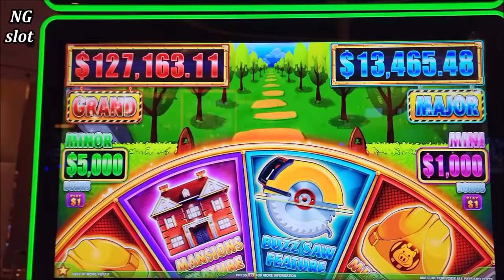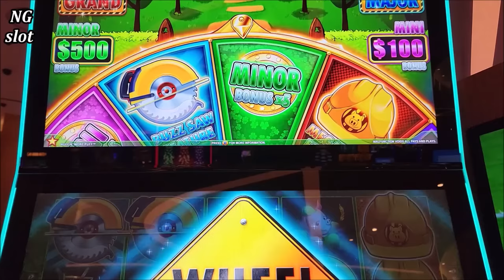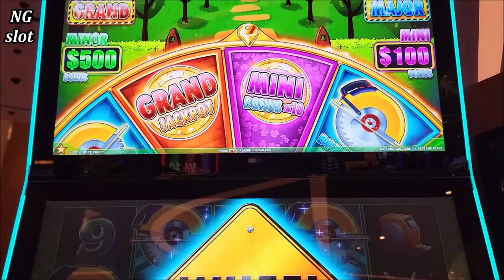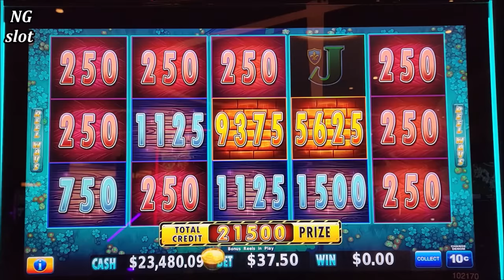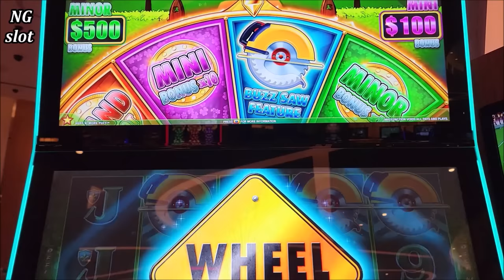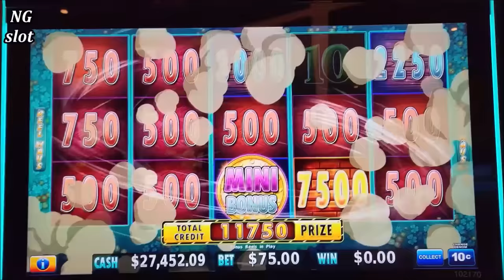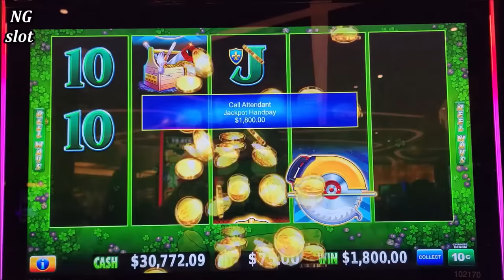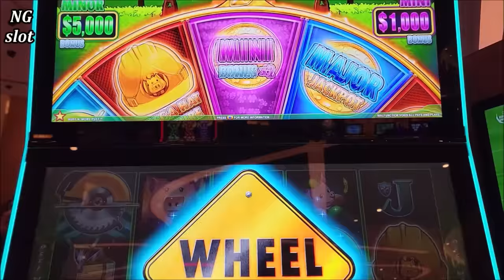Record Breaking Amount Of JACKPOTS On Huff N More Puff Slot Machine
Record Breaking Amount Of JACKPOTS On Huff N More Puff Slot Machine, high limit lock it link slot massive jackpot, slot machine progressive jackpot winners, winning mega bucks at casino, slot machine max bet jackpot, luckiest people in the world who won jackpots
For All News & Upcoming Events